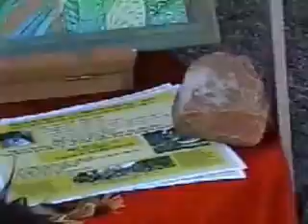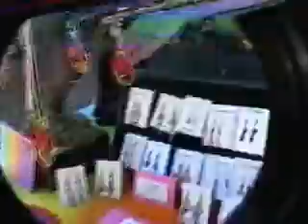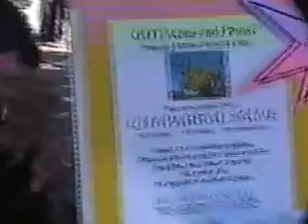181933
JOURNEY OF JOY  ARTIST  GRACE
CALL HER 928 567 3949  LIFE IS A JOY